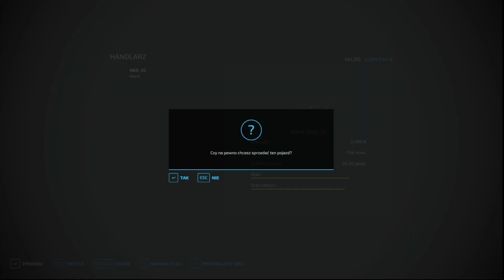zamieniłem Triona na Lexiona - wjazd w rzepak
w tym filmie zrobiłem ogromne zakupy oprócz kombajn jeszcze tir a na dokładkę to wszystko na nowym polu .